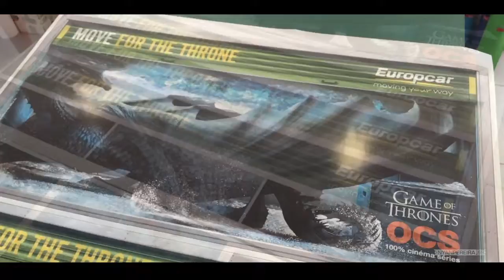Photo Manipulation Making-of / Game of Thrones | Season 8 | Photomontage Dragon de Glace.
L'art du photomontage et de la photo manipulation:
Suivez-nos actualités sur nyanpereira.fr / Un art au service de votre créativité qui permet de fusionner les univers entre eux et ainsi donner naissance à des images étonnantes.